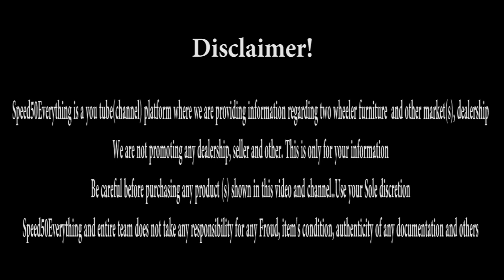Used Bike| All India| Loan Service|KTM200|KTM250|390|Duke 125|Duke250|R15|Pulsar Rs200|20% Pay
Hi friends In this video I Explore Bike Market (Saraswati motors) Situated in Karol Bagh new delhi .you can Buy Second hand Bike likes .KTM DUKE , TVS Apache RR310, Yamaha R15 V3, KTM 200, KTM 250, etc. at very reasonable price with
Warranty.

I explore this dealer in MARCH 2020, i am sharing my
experience. i am not promoting any shop  dealer, seller,
this is only for your information

You can visit there 11AM-07PM OPEN

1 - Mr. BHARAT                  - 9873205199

ADDRESS:1735/55 Naiwala, karol Bagh, New Delhi